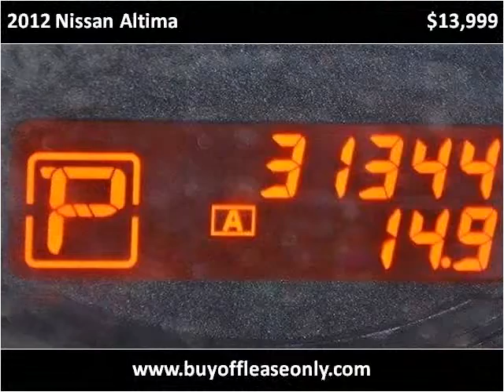2012 Nissan Altima Used Cars Lake Worth FL